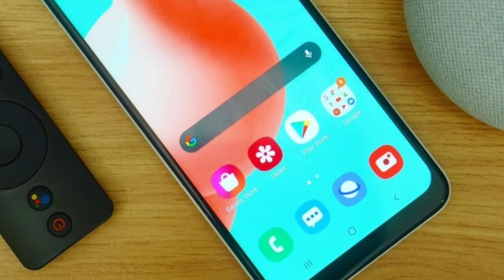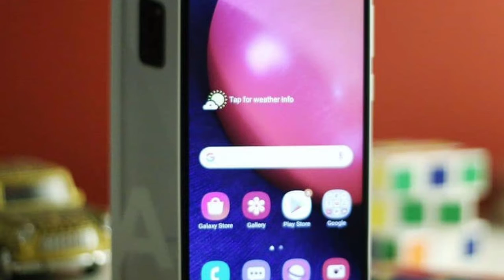Samsung Galaxy A02s First Look & Price in Pakistan || Latest Low Price Smartphone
Hello Dosto is video main maine Samsung Galaxy A02s latest budget smartphone ke baare mein baat ki hai aur kuch main features share ki hai isi phone ki ek first look aur review. Samsung A02s ek ultimate low range android phone hai jaha is galaxy a02s mein hai Snapdragon 450 Processor laga hain aur 4G be available hai aur saath mein hai esmain 64GB/32GB internal storage with 4GB/3GB Ram hai. Samsung Galaxy A02s mein hai 6.5 inches 720 x 1600 pixels resolution TFT IPS Display hai aur esmain mein Rear Triple Camera setup hai jaha hai primary camera 13MP (wide) & 2MP+2MP aur Selfie Camera Single 5 megapixels Camera hai eskay elawa esmein 5000 mAh battery aur sath mein 15w ka Fast Battery Charger melayga. Mujhe umeed hai ki aapko mahre yeh samsung galaxy a02 s smartphone ki yeh chota Specifications video pasand aayegi.

Samsung Galaxy A02s Price in Pakistan:
32GB/3GB RAM. 18,999 PKR

In this video i specs galaxy a02s best low price android smartphone 2021 and or price in pakistan.

Main point cover in this video
1- samsung galaxy a02s
2- samsung a02s
3- galaxy a02s
4- samsung a02s price in pakistan
5- samsung galaxy a02s price
galaxy a02s price
samsung a02s price in pakistan
galaxy a02s price in pakistan